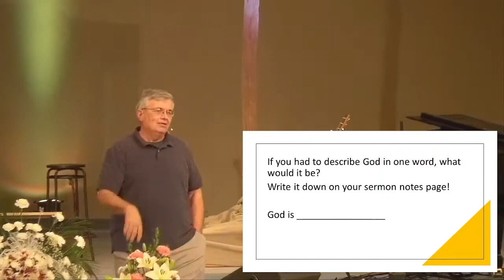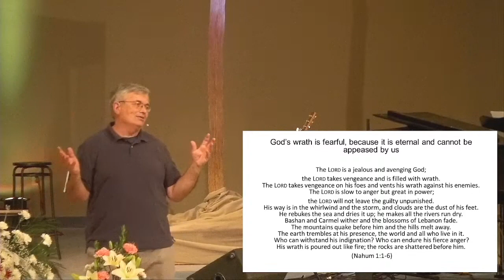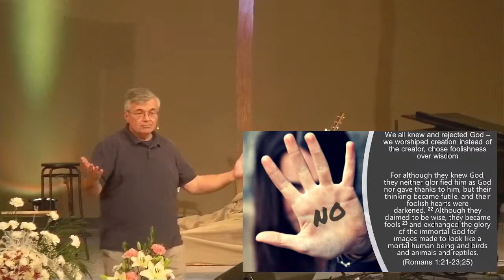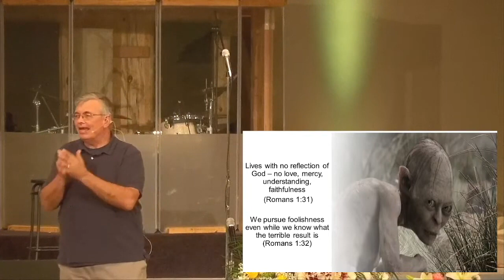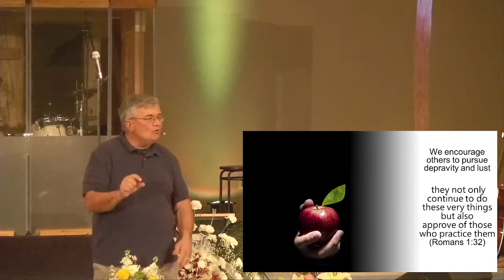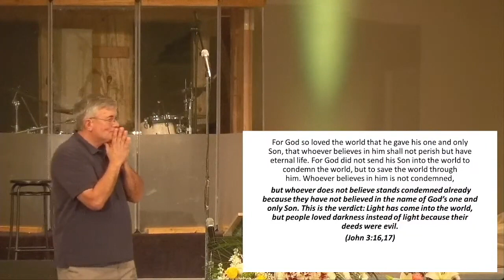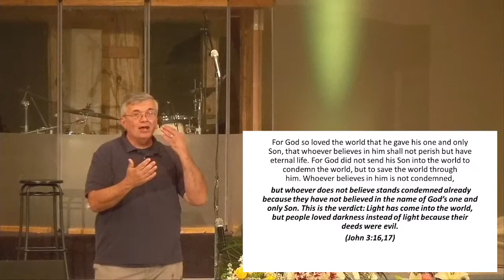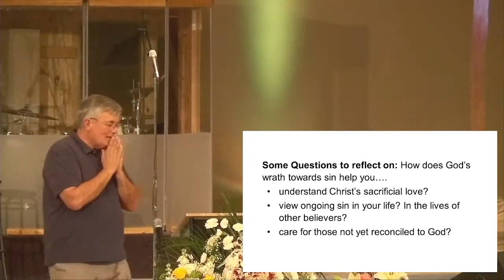10.09.2022 - Pastor Urschel - God's Wrath & Salvation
Pastor Will preaches from the end of Romans 1 on how we all need salvation and no one is exempt from the wrath of God for our sins.